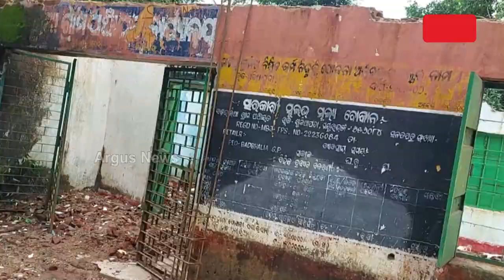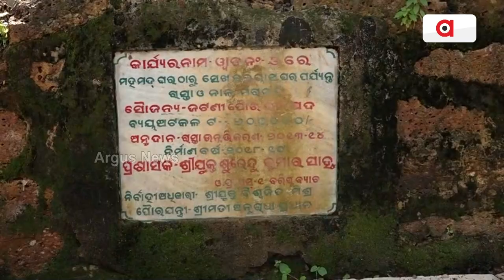Honeymoon Between Administration And Contractors Leads To Villagers Suffer In Mayurbhanj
Monocracy rule in BJD government. Honeymoon Between Administration And Contractors Leads To Villagers Suffer In Mayurbhanj. Deliberate Looting of revenue in the name of government work.